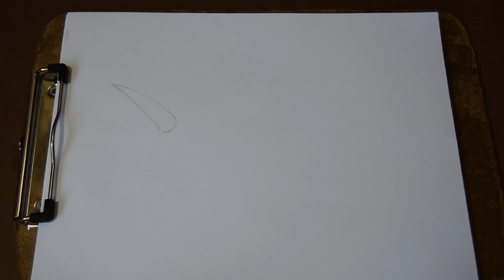Dibujando a Stegoceratops - Jurassic World Fallen Kingdom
En el día de hoy la mezcla entre un Triceratops y un Stegosaurio!!!  El Stegoceratops!!! Este híbrido intimida a los dinosaurios mas salvajes!!! Estén al pendiente para mas dinosaurios e híbridos  de la saga Jurassic World.

Si quieres ver algún otro dibujo o quieres un especial de tu serie o videojuego déjalo a bajo en los comentarios.